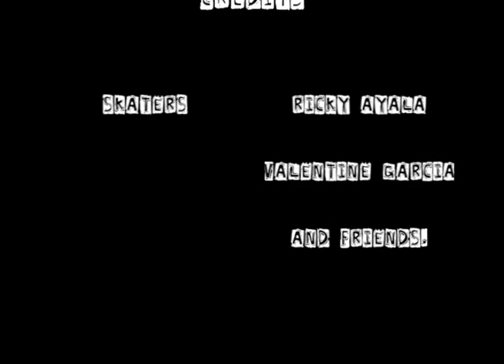Blurry ez7 Edit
Edit of Ricky, Valentine, and his friends. I wasnt gona use this footy for an edit cuz it was to blurry, but the skating was to good for it to be wasted.